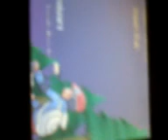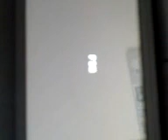pOKEMON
THIS VIDEO is WHEN I BEAT THE ELITE 4 the 7th time on pokemon platinum,and its the end of the game.